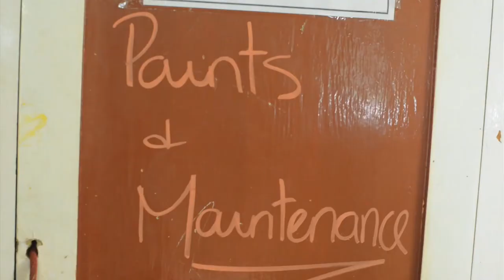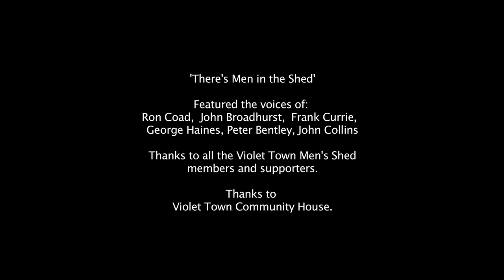There's Men in the Shed: Violet Town Men's Shed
Members of the Violet Town Men's Shed talk about what they get from, and what they give to the shed and the men who gather there.
Their sense of humour and fun, and support for each other comes through strongly